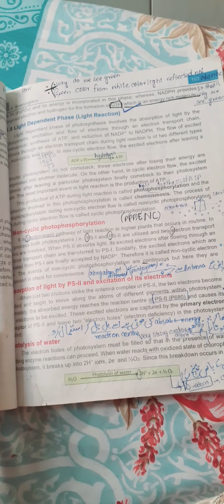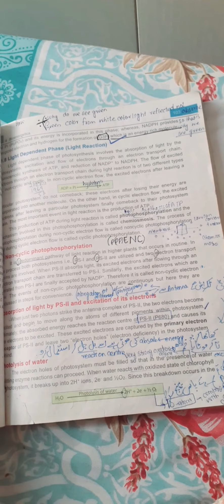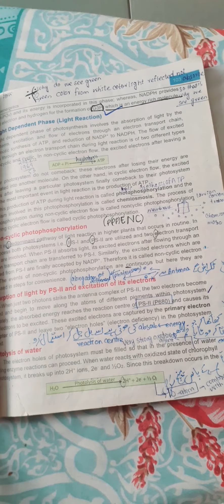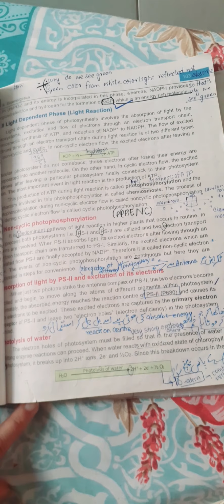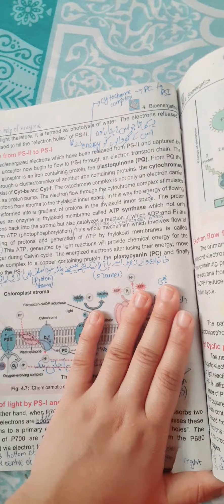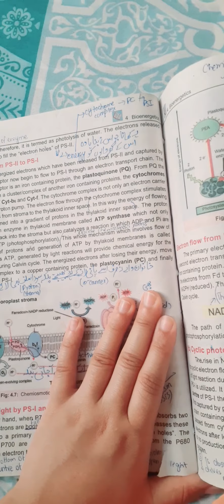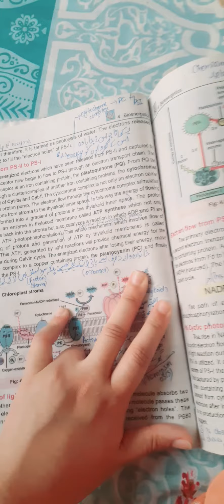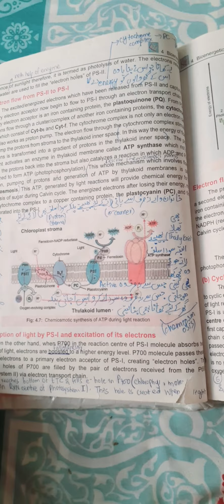NON CYCLIC+CYCLIC PHOTOPHOSPHORYLATION ON NMDCAT LEVEL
Non cyclic +cyclic photophosphorylation,absorption of light by photosystem I and II,Photolysis of water,electron flow from PS II to PS I And from PS I AND TO NAD+